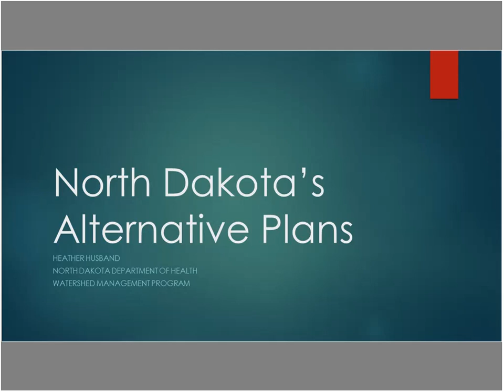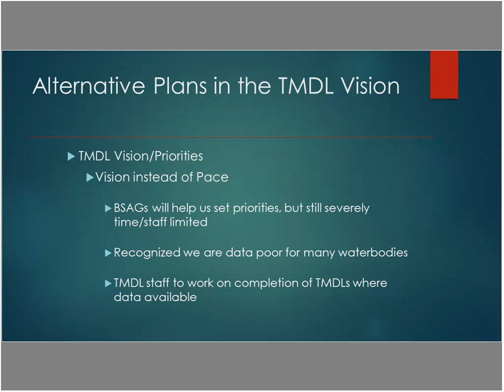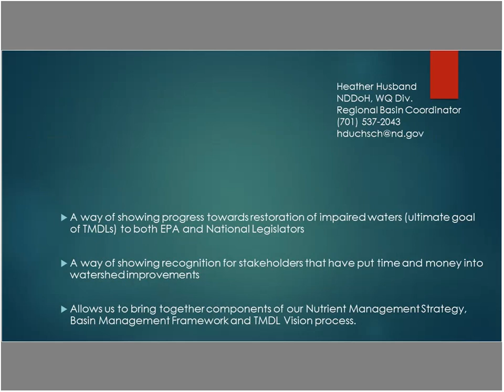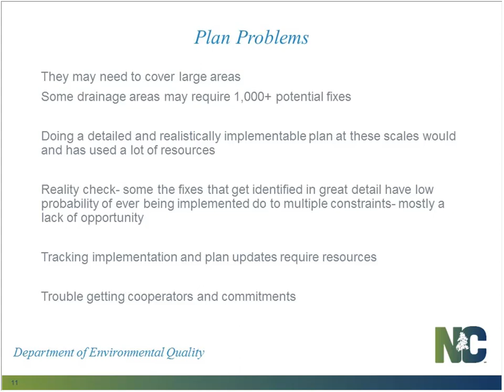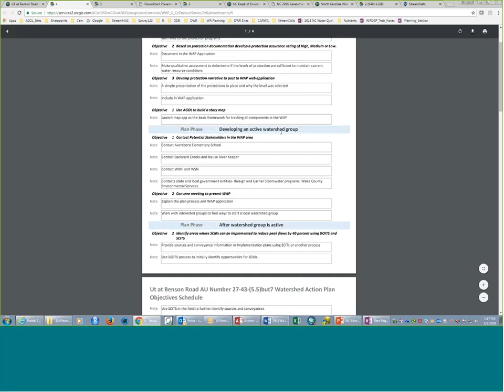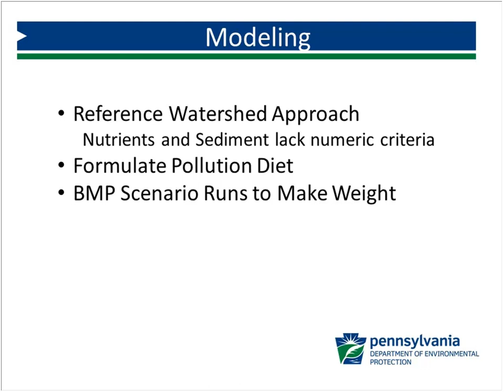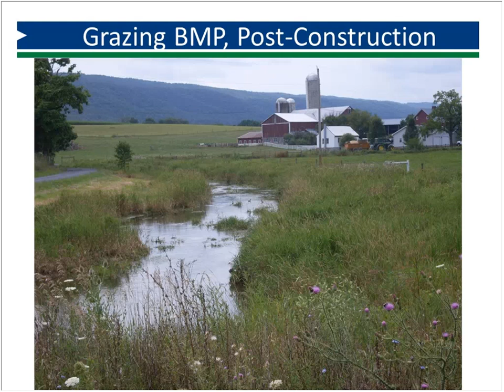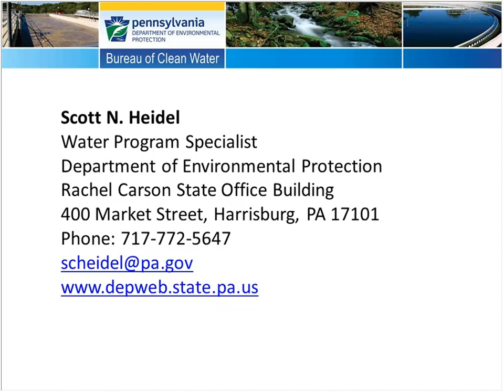TMDL Alternatives - National 303(d)/TMDL Webinar Series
This webinar was recorded in May 2018 and features three presentations:

Scott Heidel (PA DEP) presented on The Alternative Restoration Plan for Kishacoquillas Creek charts a path toward restoration of aquatic life and attainment of water quality standards for an agricultural watershed in Central Pennsylvania. A reference watershed approach was applied to develop load reduction goals for nutrients and sediment. Modeling was done using the MapShed model to represent the phased restoration approach to BMP implementation taking place in the watershed and demonstrate progress toward water quality goals at each stage.

Cam Mcnutt (NC DWR) gave a presentation titled “Watershed Action Plan.  Online mapped based tools to build watershed restoration plans.”

NC DWR is developing tools and workflows to efficiently and effectively build Watershed Action Plans that are dynamic and engage a wide range of stakeholders in the restoration planning process. The Watershed Action Plan development process will focus on using resources to implement rather than plan by optimizing opportunities and using non-regulatory mechanisms to restore water quality. DWR will present the various planning tools and demonstrate how these tools integrate across Clean Water Act programs. Most importantly, DWR will demonstrate how all types of restoration projects from best management practices to stormwater control measures to instream habitat restoration can be tracked and accounted for in the Clean Water Act paradigm.

Heather Husband (ND DOH) presented on “North Dakota’s Alternative Plans.” This presentation provided a general overview of why North Dakota chose to do alternative plans and how it fits into their Universe of water quality programs.